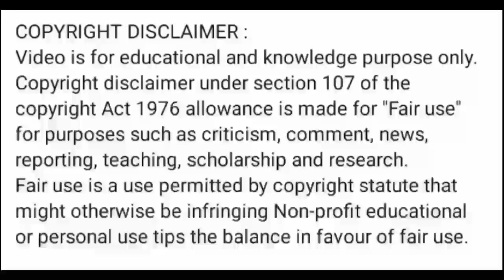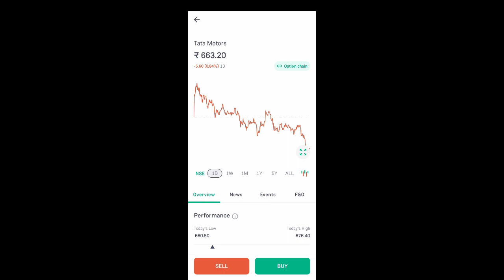tata motors share latest news l tata motors share news today l tata motors share price today